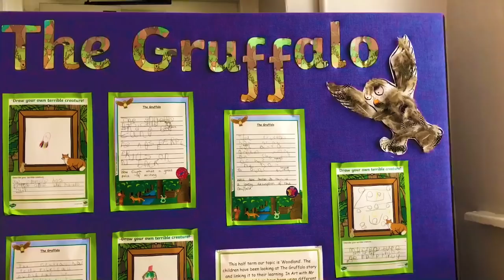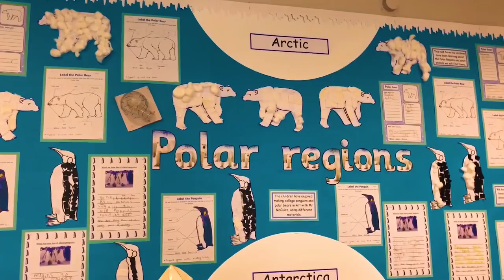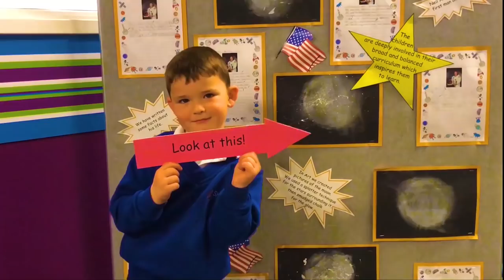Shafton Primary Academy Remarkable Video